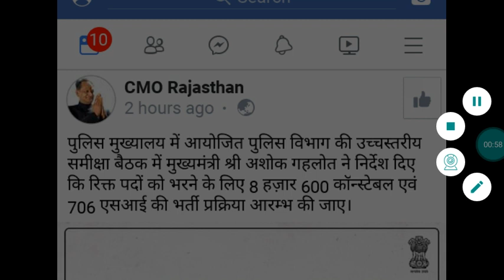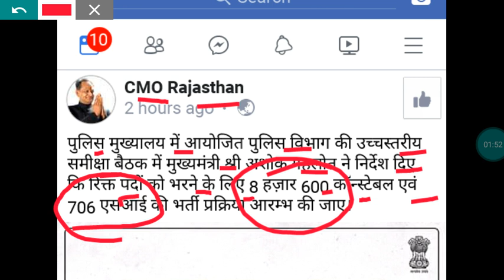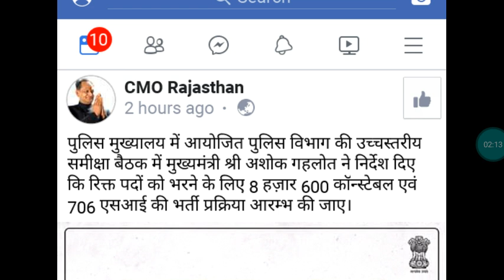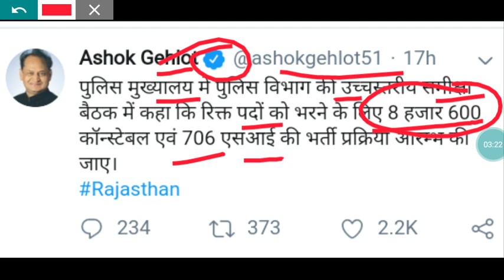New Constable Vacancy 2019 and SI Vacancy, नई कांस्टेबल वैकेंसी आने वाली है